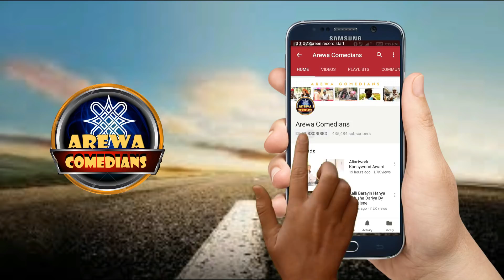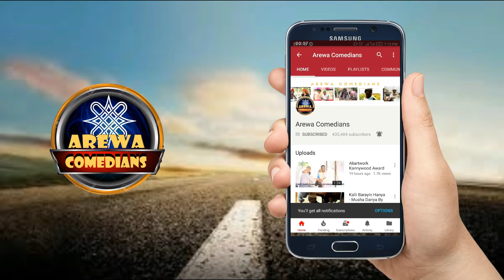Musha Dariya Matar Kansila (Dr Sambo) - Arewa Comedians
Kalli yadda ta Kasance da Kansila - Dr Sambo
--Ku biyo mu a Twitter @kannywoodmovie